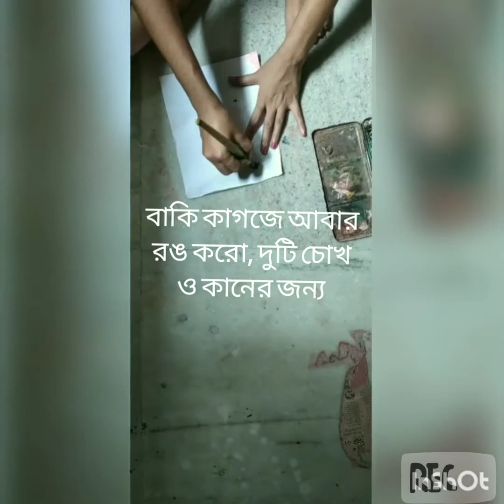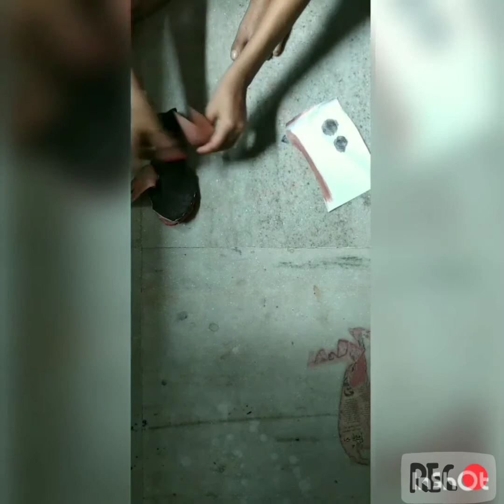Puppet making at home. By Madhyama Halder.